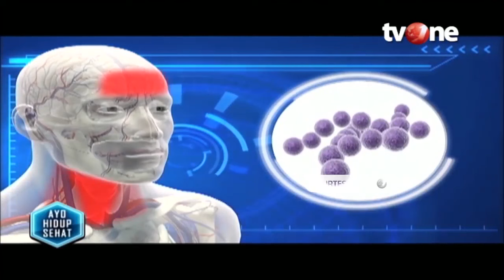Rekomendasi Makanan dan Minuman saat Radang Tenggorokan | Hidup Sehat tvOne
Hidup Sehat tvOne - Rekomendasi Makanan dan Minuman saat Radang Tenggorokan

(RA01)

Thankyou ☺❤
Hidup Sehat